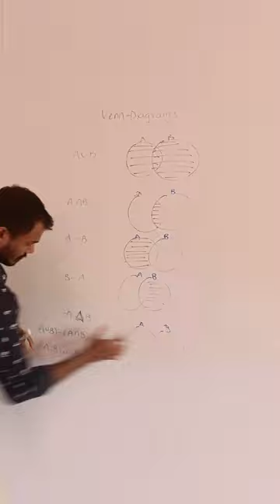Venn diagrams Short video Root Maths Academy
Daily Life Usage

Pure Maths

Aptitude&Reasoning